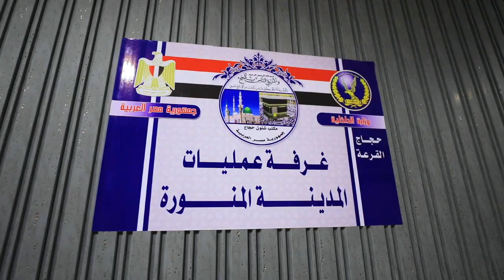فنادق المدينة المنورة تواصل استقبال حجاج القرعة وسط تيسيرات يقدمها لهم ضباط البعثة خلال فترة إقامتهم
تواصل فنادق المدينة المنورة إستقبال حجاج القرعة وسط تيسيرات يقدمها لهم ضباط البعثة خلال فترة إقامتهم